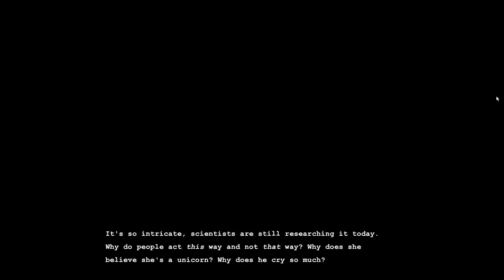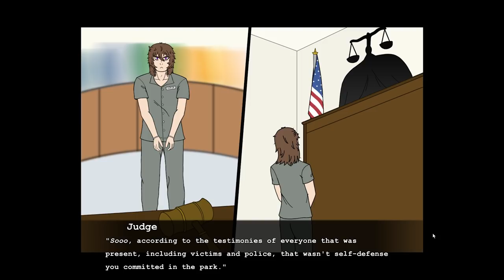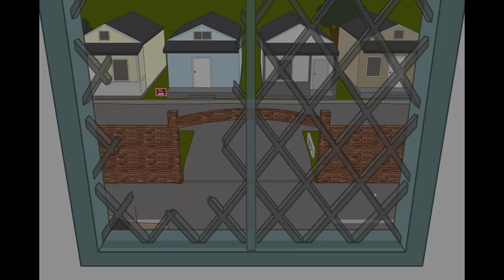What The Actual **** | Object Ward Gameplay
What The Actual in Object Ward Gameplay

Sucker for wtf

Object Ward Info

Object Ward is a visual novel about the various misadventures of a man who sees everyone with an inanimate object for a head. What is real, and what is a hallucination?

Meet Manson Moss, a schizophrenic man who sees everyone with an inanimate object for a head. Due to a certain 'incident', he is sentenced to mandatory rehabilitation in one of New York's most ill-managed psych wards in the year of 1986. He plots his escape, but the eccentric occupants of the Ward can't let him leave—so they get a little friendly with him instead. Help Manson navigate love, psychosis, and countless misadventures in this dark comedy visual novel, Object Ward.

Features:
◆4 male and 2 female love interests
◆21 endings with choices that matter
◆Horrible puns
◆Partial voice acting
◆1800x1200 resolution
◆Over 30 CGs and a fully original soundtrack!